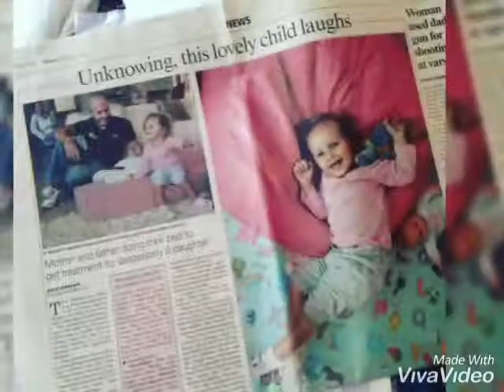Jada Foundation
Jada-Ann is one incredible little girl from Johannesburg, South Africa, aged 9, who was diagnosed in 2012 with a terminal illness, Vanishing White Matter Disease, a rare and degenerative brain disease. There is currently no cure or treatment for this awful illness and it is degenerative.

Jada is losing her basic motor skills and is unable to run around unlike any other 9 year old, she now has to use a wheelchair for assistance. This disease has already robbed her basic motor skills, the ability to walk, run and play like other children her age, eat and drink or go to the toilet unassisted. Without treatment or a cure, her abilities will only degenerate and get worse: loss of vision, epileptic seizures, vomiting, irritability, loss of bowel control, inability to move, depressed consciousness, comas and ultimately die.

The average life expectancy of VWM patients is 5-10 years from the onset of the disease, few sufferers survive past this given period and there are only two that we are aware of worldwide. We really are in a race against time to find a cure and save her life.